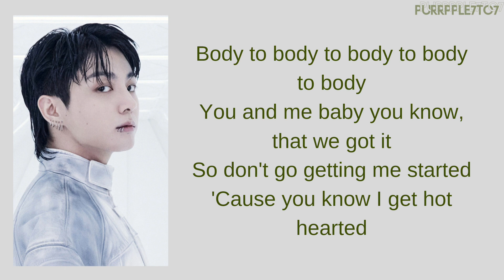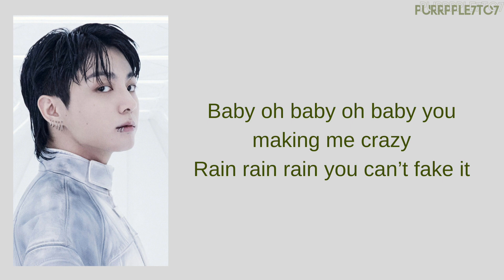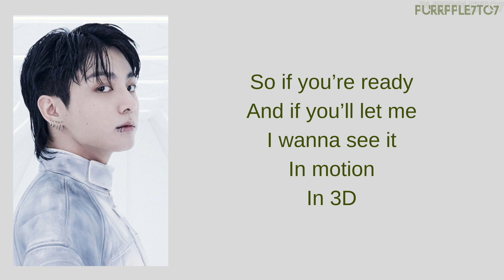Jungkook 3D Alternate Ver. Easy Lyric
you can request other songs in the comments guys😊

credits
pictures by pinterest
song by hybelabels bighitentertainment easylyrics bts btsarmy jungkook jungkook kpop bighitmusic jk 3d jackharlow #2023